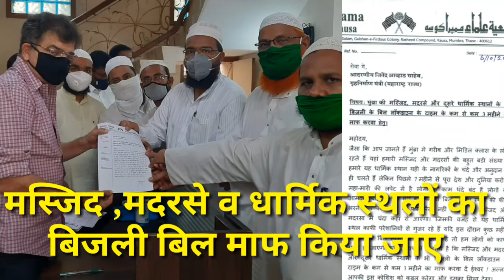मस्जिद ,मदरसों व धार्मिक स्थलों के।बिजली बिल माफ करे